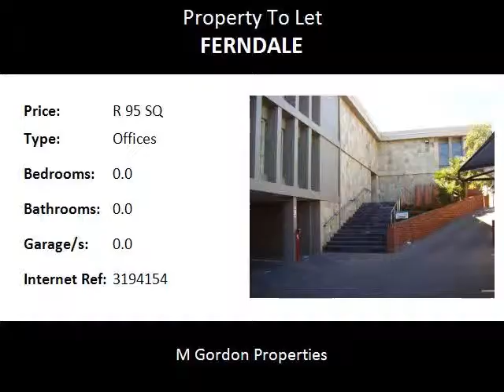Offices To Let in Ferndale, Randburg, South Africa for ZAR R 95 Per Square Meter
Bedrooms:
Bathrooms: 0.0
Garages: 0.0
Price: R 95 Per Square Meter

Property Description:

NEAT UPMARKET CORPORATE WELL MAINTAINED A
    GRADE OFFICES IN EASILY ACCESSIBLE LOCATION IN
                         FERNDALE, RANDBURG.

-  AVAILABLE IMMEDIATELY.
-  24 / 7 ON SITE SECURITY GUARD.
-  702 m2 SUITE AVAILABLE.
-  SMART CORPORATE FINISHES IN COMMON AREAS
   AND IN 702 m2 SUITE.
-  ASKING RENTAL  :  R95,00 / m2 FOR OFFICE SPACE
   PLUS PARKING, ELECTRICITY AND WATER CONSUMPTION,
   REFUSE AND SEWERAGE COLLECTION CHARGES AND
   VAT.
-  T.I. Allowance offered by owner for decorating to suit
   tenant's own specific requirements.

   TO VIEW THIS AND OTHER CALL CENTRE SPACE, OFFICE
   (COMMERCIAL) AND RETAIL (SHOP) SPACE TO RENT OR
      PURCHASE IN FERNDALE, RANDBURG, PETER PLACE,
  BLAIRGOWRIE, BORDEAUX, LINDEN, ROBIN HILLS, LYME
      PARK, ROBINDALE AND IMMEDIATE SURROUNDS CONTACT MARK GORDON OF M. GORDON PROPERTIES ON
                       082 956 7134   or  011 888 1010.